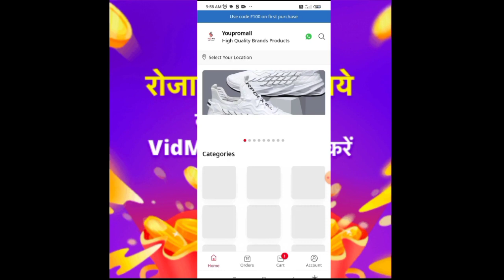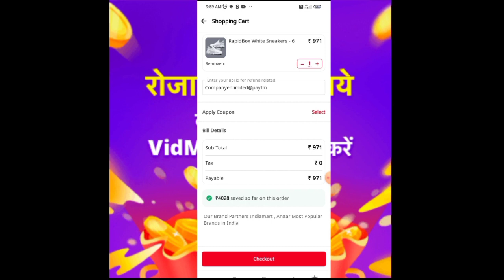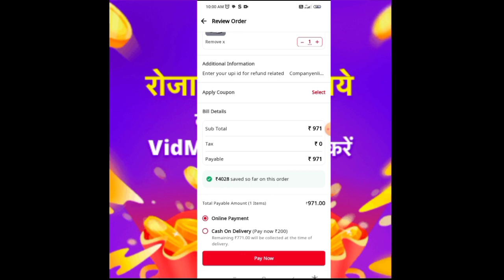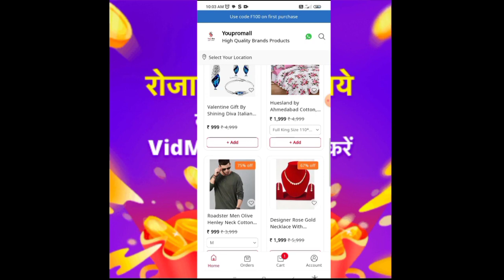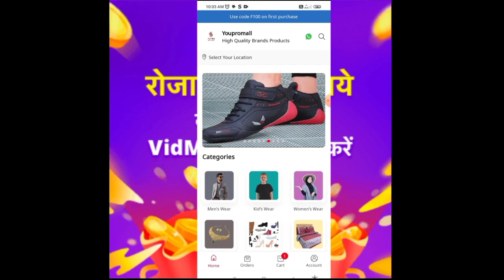amazon pay balance to bank account transfer | How to transfer amazon pay balance to upi without kyc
Money from Amazon Pay can be transferred to Bank Account in 7 Simple Steps. The entire process takes less than 2 seconds and is completely FREE of Cost - and it is the only official way to transfer the money..

There are 7 simple steps to transfer money from Amazon Pay balance to bank account.

Description

Follow our channels (En method ) on

En Method